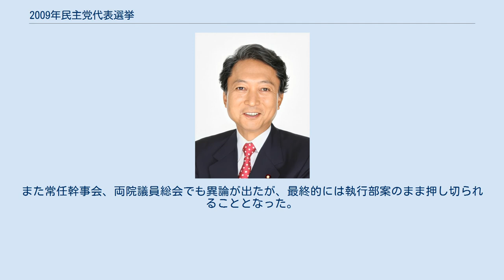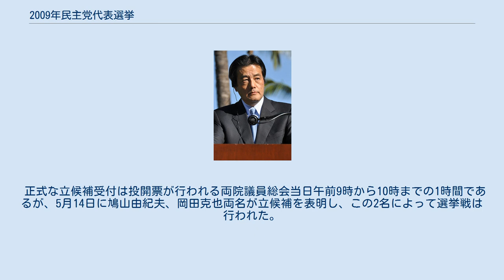2009年民主党代表選挙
2009年民主党代表選挙（2009ねんみんしゅとうだいひょうせんきょ）は、2009年5月16日に行なわれた両院議員総会において民主党代表を選任する選挙である。
この結果、鳩山由紀夫が新代表として選出された。
 5月10日以前の民主党内では、西松事件に絡む小沢一郎の公設第一秘書逮捕に伴い小沢の求心力が低下していた。
また各種世論調査でも党勢に陰りが見られた。
これを受けて小沢は5月11日に辞任を表明、代表選が行われることとなった。
代表選の日程については5月12日午前の党役員会・役員会後の常任幹事会・夕方の両院議員総会において5月16日に立候補受付・投開票とすることが決定した。
党役員会の際、代表選の投票権者の範囲について、政調会長代理の長妻昭ら4名が執行部案の国会議員だけではなく、さらに広げるべきだと主張したが、小沢は「長妻、安住、野田、福山の4人組！お前らいつも反対反対と、最後くらい言うことを聞け！」と強く反対、副代表の北澤俊美による異論にも「北澤先生ともあろう方がこんなことを言うとは信じられない！」と言って押し切った。
また常任幹事会、両院議員総会でも異論が出たが、最終的には執行部案のまま押し切られることとなった。
 正式な立候補受付は投開票が行われる両院議員総会当日午前9時から10時までの1時間であるが、5月14日に鳩山由紀夫、岡田克也両名が立候補を表明し、この2名によって選挙戦は行われた。
 （欠席：1、無効票：1）